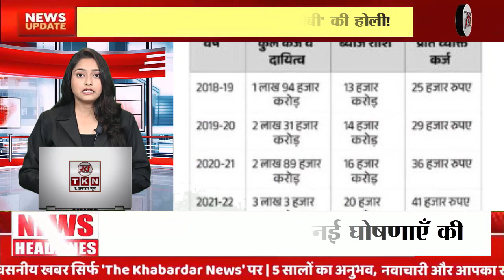Analytical Report : MP मे "FREEbie" की Holi, BJP के दावे। Shivraj ka Report card| MP Finance News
MP News:  मध्य प्रदेश की राजनीति में 'फ्रीबी' की होली! भाजपा उल्टे पाँव उतरकर 'मुफ्त' के दावे कर रही है। अभी अभी मिली खबर: मध्य प्रदेश के पास तो मामूली 2.25 लाख करोड़ आमदनी है, जबकि व्यय? हाह, इससे 54 हजार करोड़ ज्यादा! और अब उन्होंने और 23 हजार करोड़ रुपए की नई घोषणाएँ की हैं। वाह, वाह! "ये तो सच में हैरान कर देने वाली बात है। भाजपा, जो अब तक 'फ्रीबी' को गलत बताती रही, अब खुद 'फ्रीबी' बांट रही है। क्या यह 'उल्टे चोर कोतवाल को डांटे' जैसा नहीं है? "सरकार तो पहले तीन सालों में जेब ही खाली कर देती है, और पाँचवें साल? वह तो 'सैल में फ्री गिफ्ट' का साल है। मध्य प्रदेश की जीडीपी ग्रोथ रेट राष्ट्रीय औसत से लगातार कम रही है। 2021-22 में, मध्य प्रदेश की जीडीपी ग्रोथ रेट 8.2% थी, जबकि राष्ट्रीय औसत 8.7% थी।